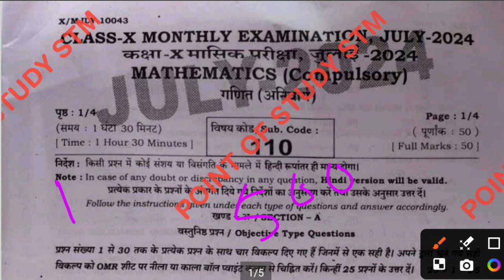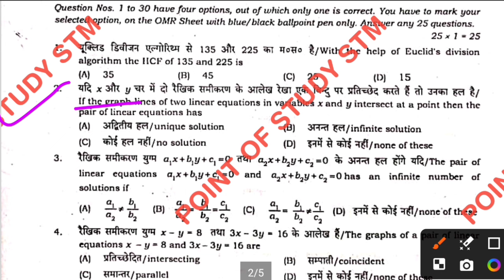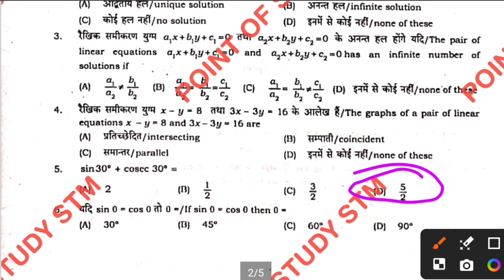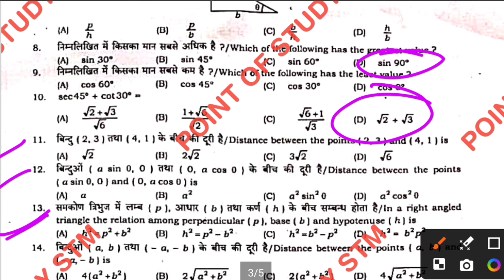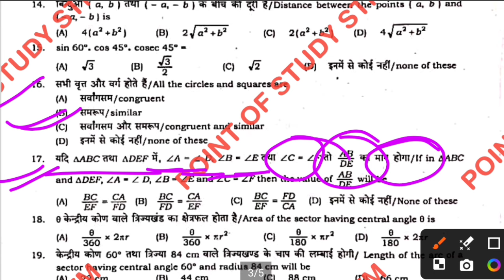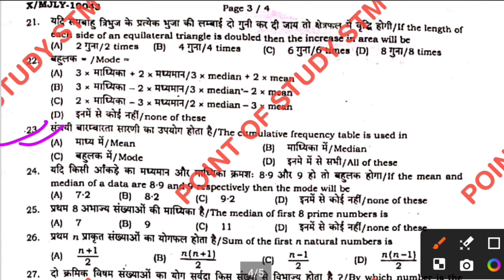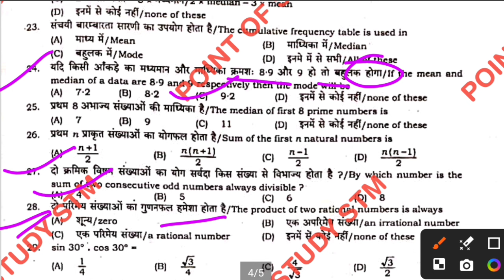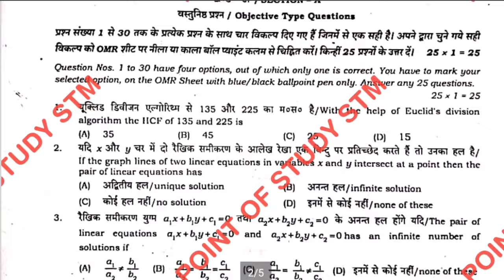Bihar Board Class 10th Math July Monthly Exam Question Paper 2024 | Bseb 10th Math 24 July Math Ques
Bihar Board 10th Math July monthly Exam Answer Key 2024
10th Math Answer key july monthly Exam 2024
10th Math July Monthly Exam Answer key 2024
10th Math July Monthly Exam 2024
Bihar Board 10th july monthly exam viral qeusion 2024
Class 10th Math Viral Question 2024
class 10 july month exam 2024
Math 24 july ka question paper 2024
10th Ganit question paper for 24 july
10th math july month exam 2024
10th monthly exam june math july answer key 2024